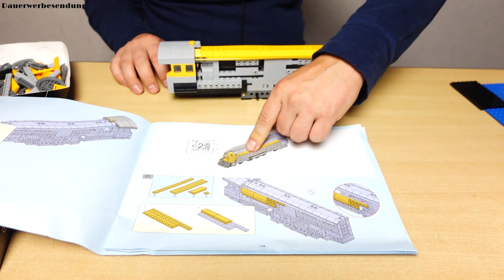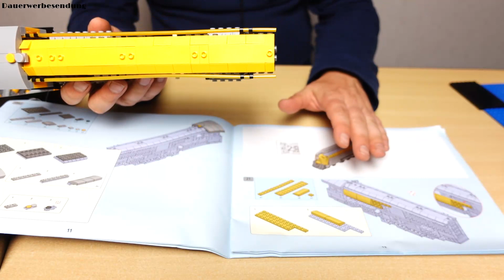Der neue alte Zug - Nifeliz C0490 Dampflokomotive im Review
Mit wurde ein Zug geschickt von @NifelizSet und ich habe ihn gebaut. Die 808 Teile lassen sich wunderbar verbauen und am Ende ist es ein schicker Zug. Aber irgendwie kommt er mir bekannt vor...

Und ansonsten ein richtiges fettes Danke...